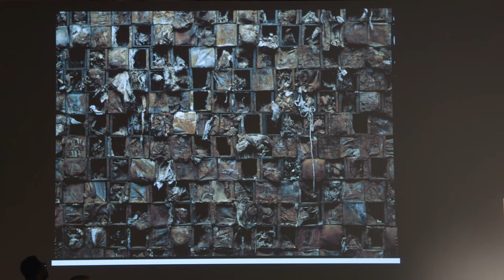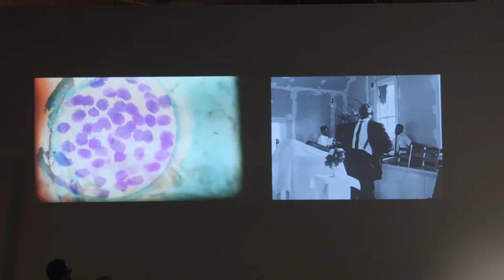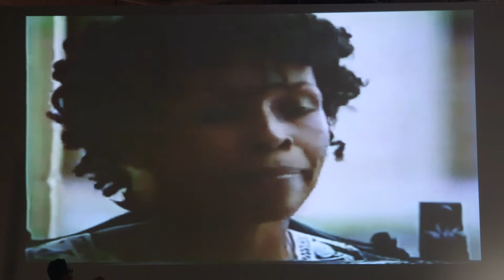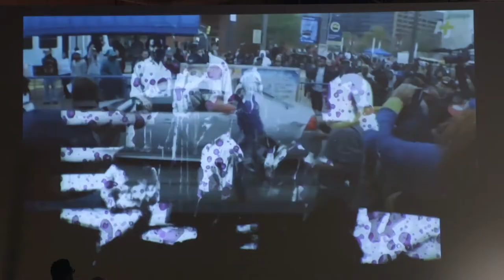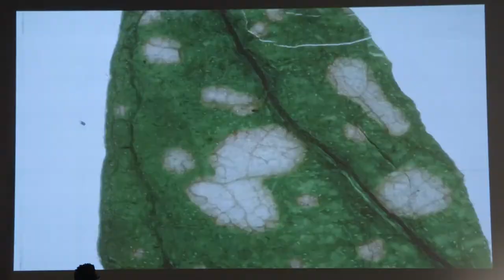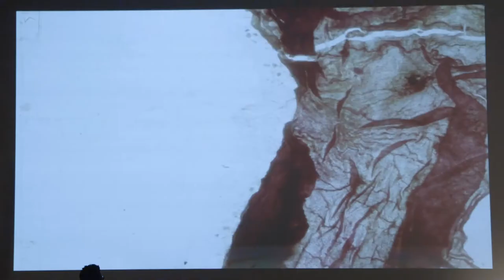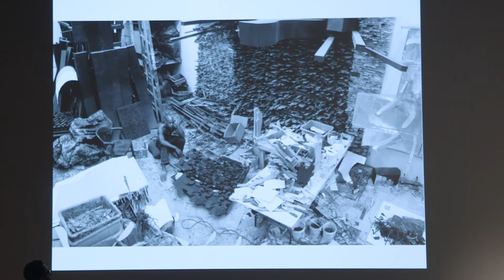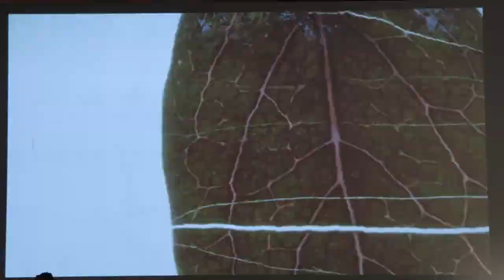Armory Live: Artist Talk Leonardo Drew and Ja'Tovia Gary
SATURDAY, MARCH 10, 2018 4:00 PM

Armory Live Theater on Pier 94
Artist Talk

Jen Mergel, Vice President, the Association of Art Museum Curators, former Senior Curator for Contemporary Art, the Museum of Fine Arts, Boston, in conversation with Leonardo Drew, Artist and Ja'Tovia Gary, Filmmaker

Artist Leonardo Drew, known for his large-scale sculptures of accumulations of found objects, joins documentarian and filmmaker Ja'Tovia Gary in discussion with Platform curator Jen Mergel, Vice President, the Association of Art Museum Curators and former Senior Curator for Contemporary Art, the Museum of Fine Arts.